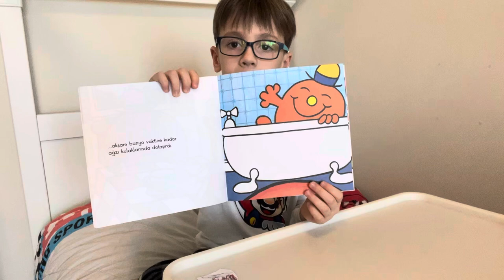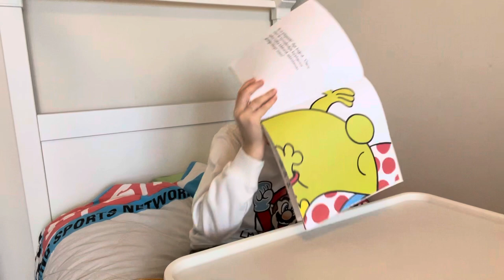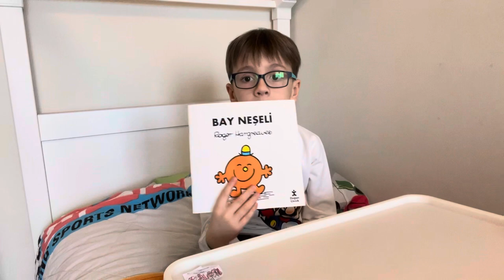Kemal Küçük Bay ve Bayanlar - Bay Neşeli okuyor.